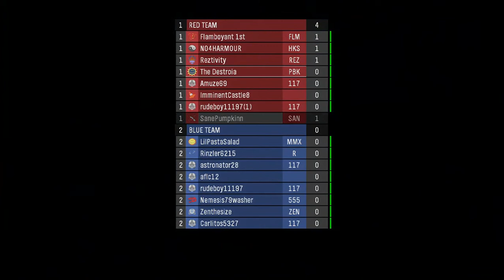Halo Reach Multiplayer: Castle Wars CTF. My favourite CTF game period! Fails for Ben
This capture the flag game had everything I enjoy. Vehicle kills, vehicle explosions, teamwork, amusing random deaths, sword battles between teams of opponents, successful flag captures and most of all fun!!!